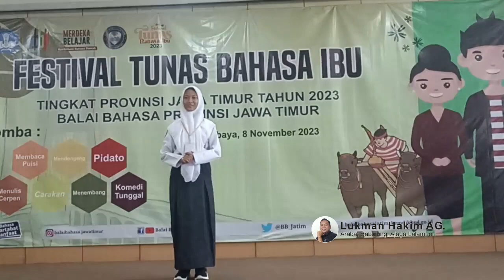JUARA II PIDATO MADURA SMP FTBI JATIM 2023 (Malika Rifqi Harera)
Penampilan peserta lomba pidato bahasa Madura tingkat SMP Festival Tunas Bahasa Ibu Provinsi Jawa Timur 2023 dari SMPN 1 Torjun di Balai Bahasa Jawa Timur, Rabu (8/11).

salam